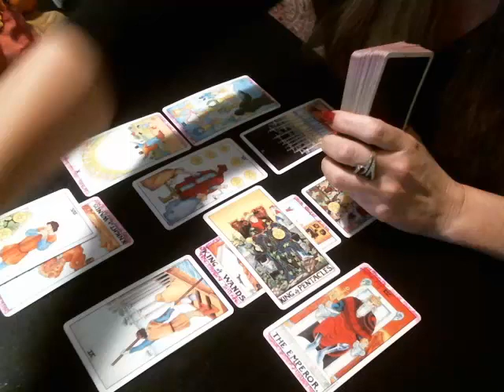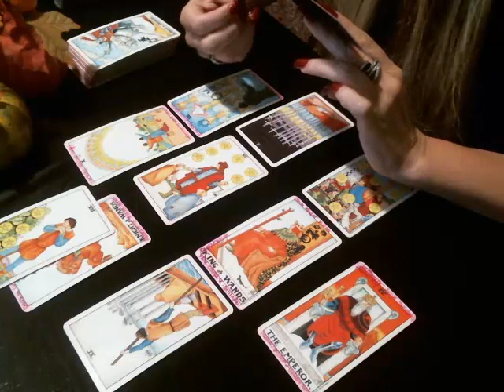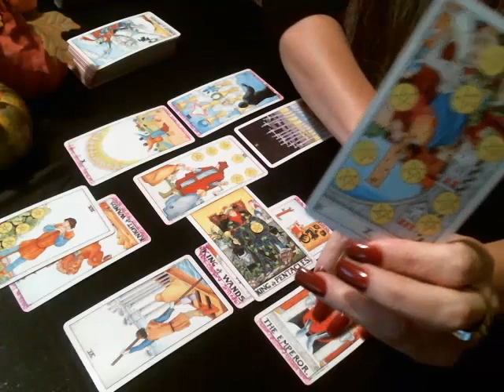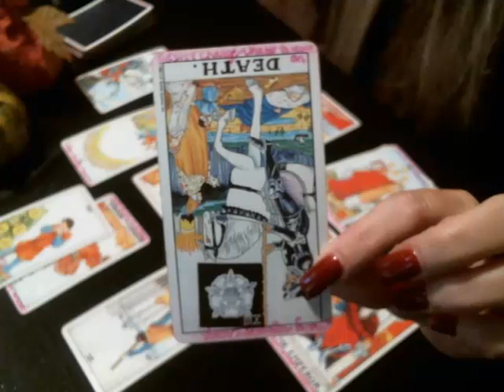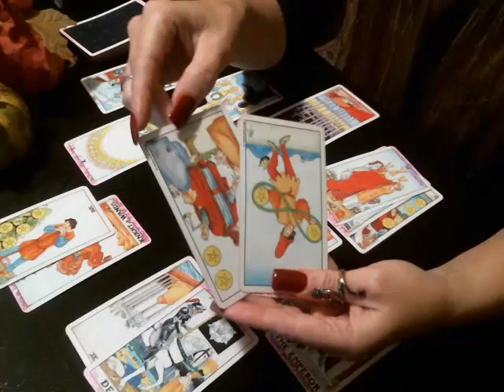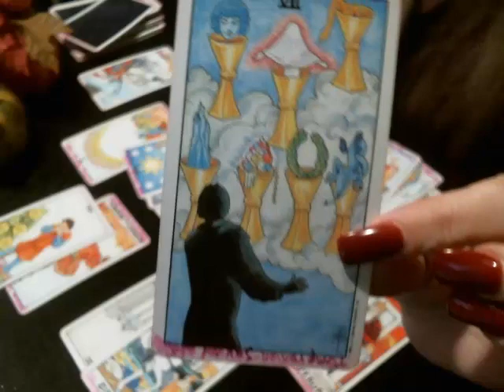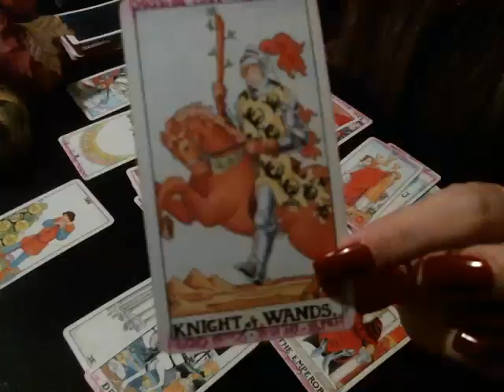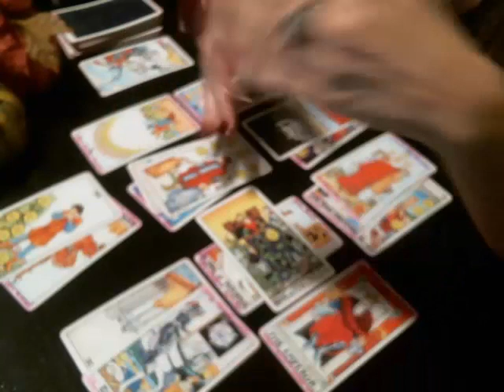♏️Scorpio💜 October 2017 🔮Vulnerability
To book a personal private reading please or